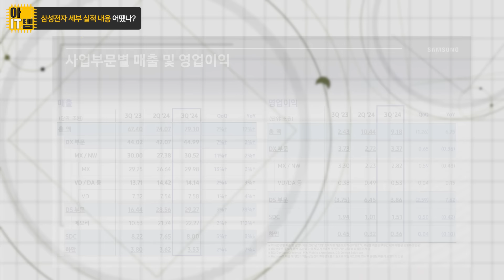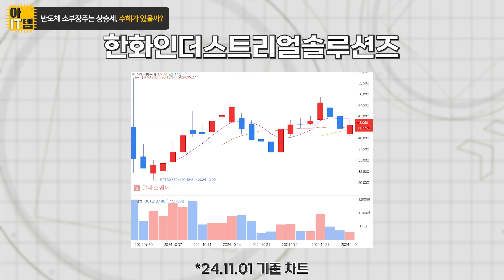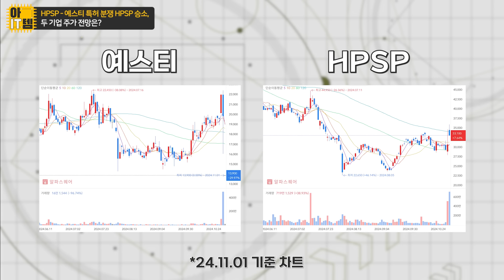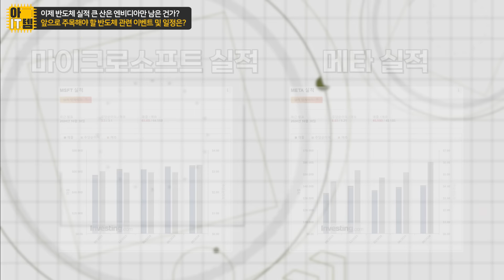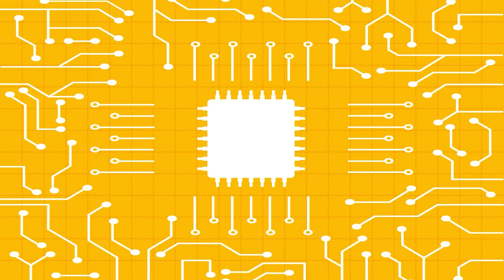[아IT템] 말 많은 삼성전자, 진짜 현재 상황은 어떨까?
*녹화일 : 2024년 11월 1일 (목)

[출연: HSL Partners 이형수 대표, 김세영 아나운서
 기획: 문장원 제작: 김민지, 이혜심]